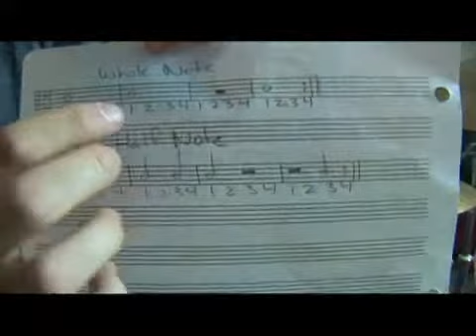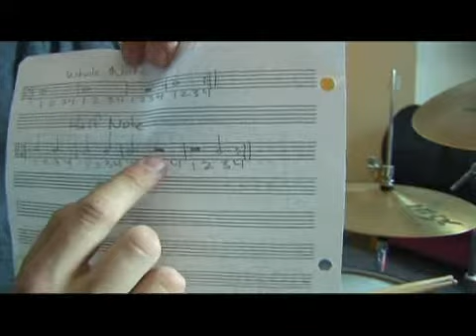Drums: Read Whole Notes & Half Notes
Drums: Read Whole Notes & Half Notes. Part of the series: Drums: Read & Play Notes. Reading whole drum notes is done one beat per measure while half drum note has two beats per measure. Read whole and half notes on drums with tips from an experienced musician in this free video on drumming.